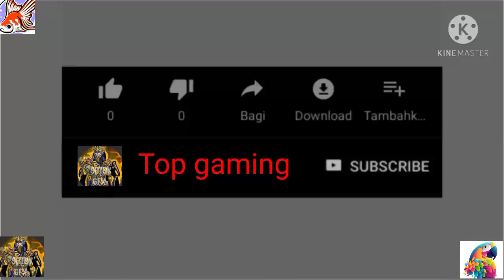sorry yaar after video Nahin iske liye Minecraft ki special video Aryan